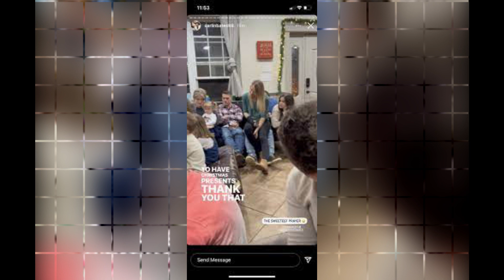Star Carlin Bates Stewart Rushed to Nashville Hospital After Really Bad Episode Husband Evan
You can find here the latest and trending news. Is a channel where you will find all about trending celebrity News. We try our best to give our audience the most truthful News.